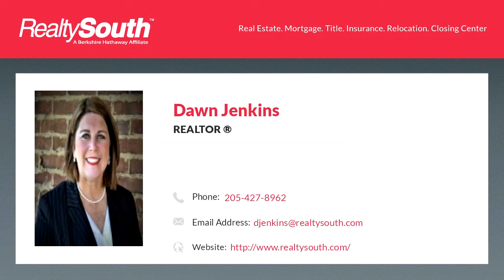Homes for sale - Lots #182,183 RIVER BEND CIR 182 &amp; 183, TALLADEGA, AL 35160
Bedrooms: 0
Bathrooms: 0.00
Square Feet: 0
Price: $149,900